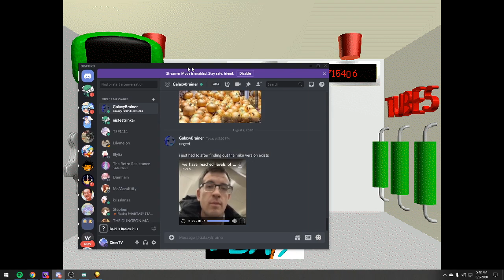Deepfake Cirno singing Bakamitai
Twitch clipped by: Dragonplayer32